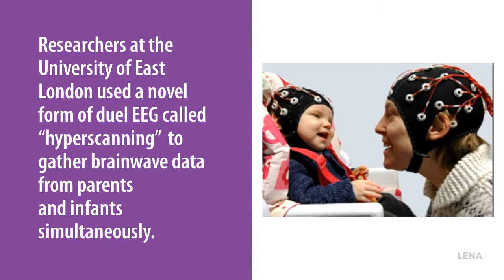Infant and parent brainwaves synchronize during playtime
Parents’ brainwaves track and respond to changes in their infant's brain activity when they play together, according to a recent study published in PLOS Biology.

The team used a novel form of dual EEG called “hyperscanning” in order to gather brainwave data from parents and infants simultaneously.

The study found reactive increases in parents brainwaves that were time-locked to the infant’s attention patterns, while being independent of the parent’s own attention patterns. Furthermore, instances in which parents’ brainwaves tracked their children’s brain waves were associated with longer sustained attention by infants.

This suggests that parents are neurally responsive to their infants during social play, and that when the parent is more neurally responsive, the infant is more attentive.